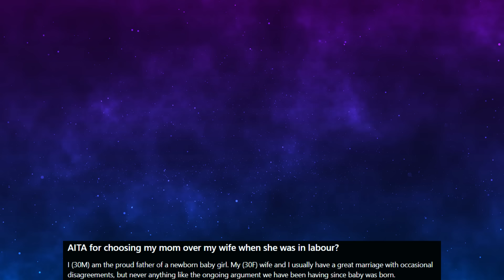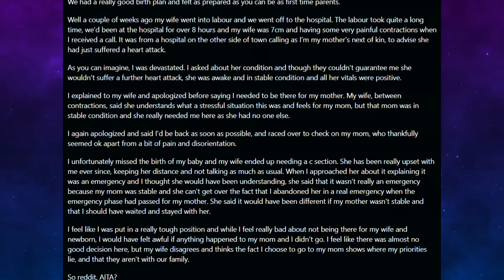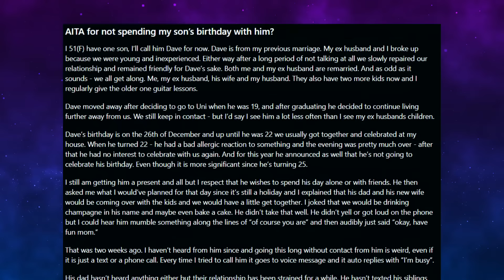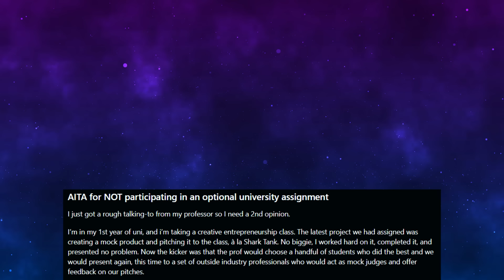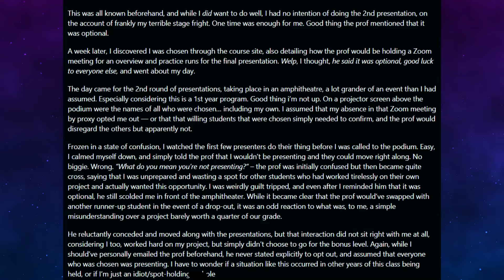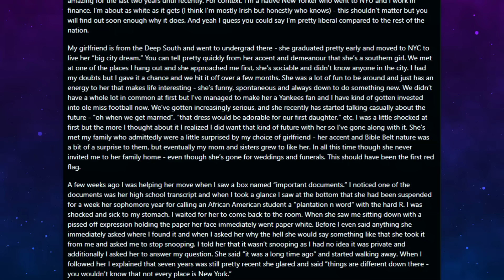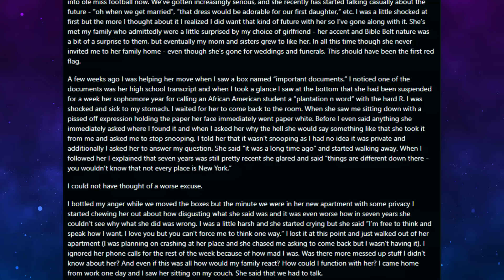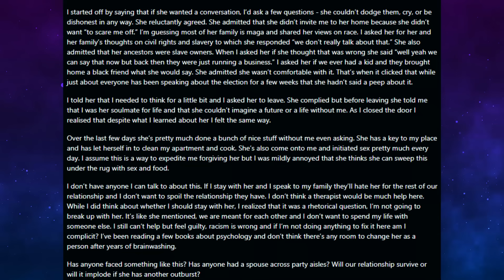r/AmITheDevil Top Posts of All Time #42